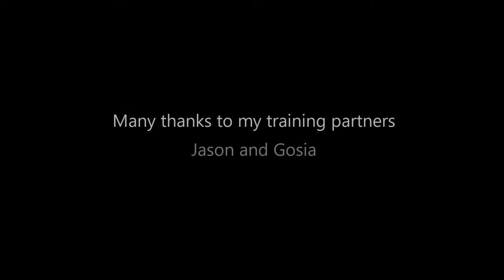Leg Locks from the bottom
This video is a compilation of some of the gi-legal foot lock finishes found in my other narrated rolling videos.

I'm hosting a charity foot lock seminar in Bristol on the 15th January 2022.

Contents:
00:00  De la Riva X-guard to corkscrew foot lock
00:23  Lasso spider guard to omoplata sweep and toe hold
00: 49  Open guard using inside hooks to straight ankle lock
01:10  Defending my back sometimes presents me with leg lock attacks (eg Estima Lock)
01:44  Reverse DLR guard to straight ankle lock.

Big thank you as always to my training partners Jason and Gosia.